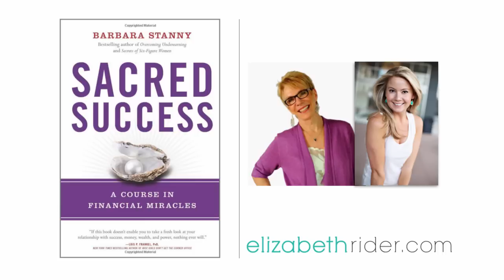Create Sacred Success: Elizabeth Rider & Barbara Stanny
Listen in as Elizabeth Rider & Barbara Stanny (author) dive deep into Sacred Success® (a.k.a the process of pursing your Soul's purpose for your own bliss and the benefit of others, while being richly rewarded.) This is a MUST listen webinar for all women who want to make a difference and create a career that matters.

Elizabeth Rider is a leading nutrition and whole living expert teaching women around the world not just how to live well, but how to become the absolute BEST version of themselves. As a certified health coach, blogger and successful entrepreneur, cultivating the ideal lifestyle isn't her passion; it's her religion. Find her free recipes, wellness tips and online nutrition programs

Barbara Stanny inspires, motivates and empowers women to take control of their finances, by making more money and managing it wisely. She has appeared on numerous national and regional television and radio programs to spread her message of financial empowerment for women. These include: Good Morning America, The View, Power Lunch on CNBC, Money Matters on CNN, Your World with Neil Cavuto and The O’Reilly Report, both on Fox News Channel, just to name a few.